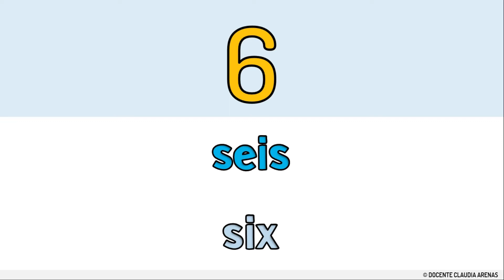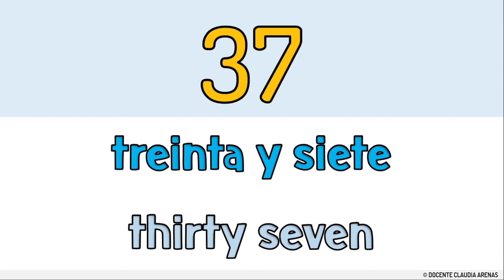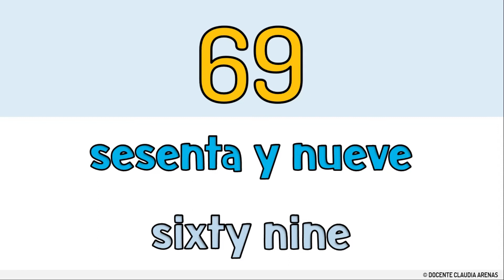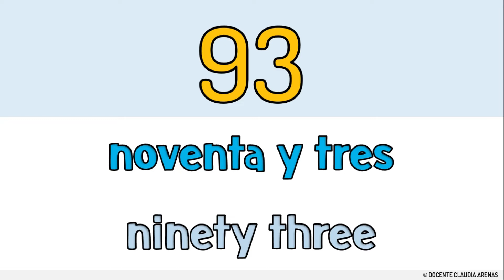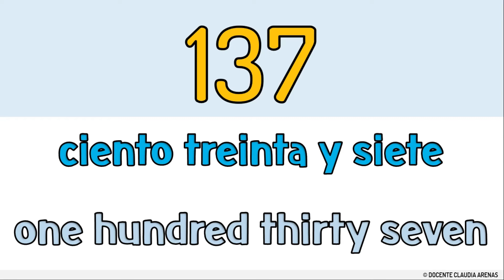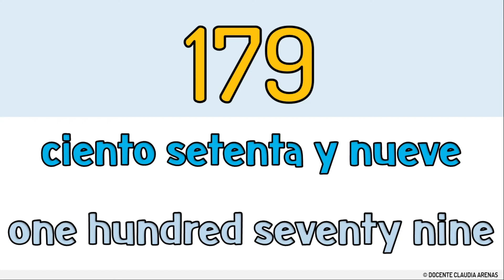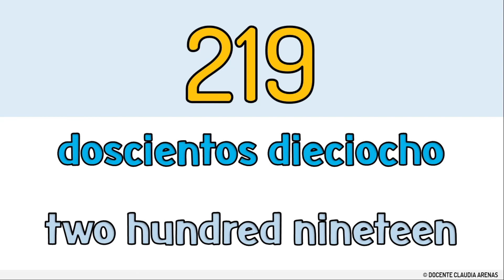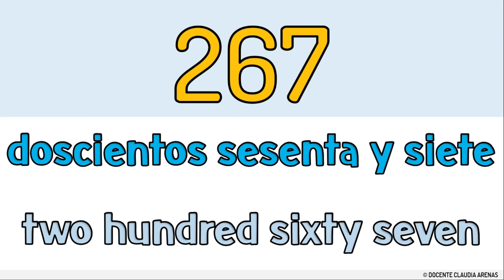NÚMEROS del 1 al 270 EN ESPAÑOL E INGLES escritos💫🧒👧 I SPANISH ENGLISH Numbers 1-270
200: Doscientos
201: Doscientos uno
202: Doscientos dos
203: Doscientos tres
204: Doscientos cuatro
205: Doscientos cinco
206: Doscientos seis
207: Doscientos siete
208: Doscientos ocho
209: Doscientos nueve
210: Doscientos diez
211: Doscientos once
212: Doscientos doce
213: Doscientos trece
214: Doscientos catorce
215: Doscientos quince
216: Doscientos dieciséis
217: Doscientos diecisiete
218: Doscientos dieciocho
219: Doscientos diecinueve
220: Doscientos veinte
221: Doscientos veintiuno
222: Doscientos veintidos
223: Doscientos veintitrés
224: Doscientos veinticuatro
225: Doscientos veinticinco
226: Doscientos veintiseis
227: Doscientos veintisiete
228: Doscientos veintiocho
229: Doscientos veintinueve
230: Doscientos treinta
231: Doscientos treinta y uno
232: Doscientos treinta y dos
233: Doscientos treinta y tres
234: Doscientos treinta y cuatro
235: Doscientos treinta y cinco
236: Doscientos treinta y seis
237: Doscientos treinta y siete
238: Doscientos treinta y ocho
239: Doscientos treinta y nueve
240: Doscientos cuarenta
241: Doscientos cuarenta y uno
242: Doscientos cuarenta y dos
243: Doscientos cuarenta y tres
244: Doscientos cuarenta y cuatro
245: Doscientos cuarenta y cinco
246: Doscientos cuarenta y seis
247: Doscientos cuarenta y siete
248: Doscientos cuarenta y ocho
249: Doscientos cuarenta y nueve
250: Doscientos cincuenta
251: Doscientos cincuenta y uno
252: Doscientos cincuenta y dos
253: Doscientos cincuenta y tres
254: Doscientos cincuenta y cuatro
255: Doscientos cincuenta y cinco
256: Doscientos cincuenta y seis
257: Doscientos cincuenta y siete
258: Doscientos cincuenta y ocho
259: Doscientos cincuenta y nueve
260: Doscientos sesenta
261: Doscientos sesenta y uno
262: Doscientos sesenta y dos
263: Doscientos sesenta y tres
264: Doscientos sesenta y cuatro
265: Doscientos sesenta y cinco
266: Doscientos sesenta y seis
267: Doscientos sesenta y siete
268: Doscientos sesenta y ocho
269: Doscientos sesenta y nueve
270: Doscientos setenta
271: Doscientos setenta y uno
272: Doscientos setenta y dos
273: Doscientos setenta y tres
274: Doscientos setenta y cuatro
275: Doscientos setenta y cinco
276: Doscientos setenta y seis
277: Doscientos setenta y siete
278: Doscientos setenta y ocho
279: Doscientos setenta y nueve
280: Doscientos ochenta
281: Doscientos ochenta y uno
282: Doscientos ochenta y dos
283: Doscientos ochenta y tres
284: Doscientos ochenta y cuatro
285: Doscientos ochenta y cinco
286: Doscientos ochenta y seis
287: Doscientos ochenta y siete
288: Doscientos ochenta y ocho
289: Doscientos ochenta y nueve
290: Doscientos noventa
291: Doscientos noventa y uno
292: Doscientos noventa y dos
293: Doscientos noventa y tres
294: Doscientos noventa y cuatro
295: Doscientos noventa y cinco
296: Doscientos noventa y seis
297: Doscientos noventa y siete
298: Doscientos noventa y ocho
299: Doscientos noventa y nueve
300: Trescientos